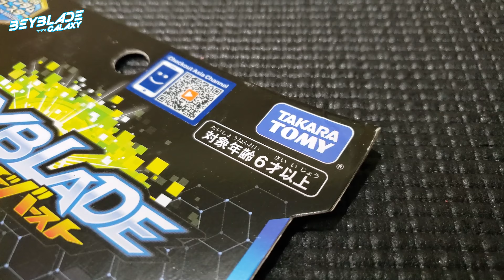Abrindo e analisando B-156 RANDOM BOOSTER VOL. 18 - NAKED SPRIGGAN .Pr.Om TEN - Beyblade Burst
Este vídeo contém uma análise técnica do produto e não é destinado a menores de 15 anos devido à linguagem e abordagem de cada peça em relação à sua performance.

Soul Balkesh

ONDE COMPRAR?

B-140 RANDOM BOOSTER VOL. 15 COSMO VALKYRIE .11.Et TEN

B-146 RANDOM BOOSTER VOL. 16 FLARE DRAGON .Ar.Pl SEN

B-156 RANDOM BOOSTER VOL. 18 NAKED SPRIGGAN .Pr.Om TEN
Set completo (preço em dólar)

Você também pode comprar Beys desse Random Booster separados na ThePortal0!

SE PREFERIR COMPRAR DE UMA LOJA BRASILEIRA
▼Recomendo ainda a loja BEYBLADER